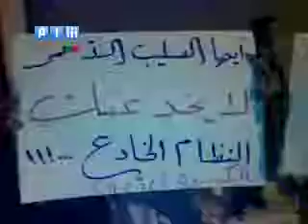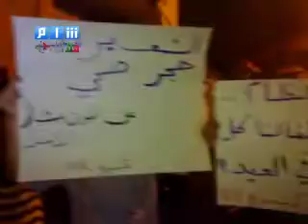ريف دمشق - الكسوة - رسالة إلى الصليب الأحمر 4-9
ريف دمشق - الكسوة - رسالة إلى الصليب الأحمر 4-9 agm